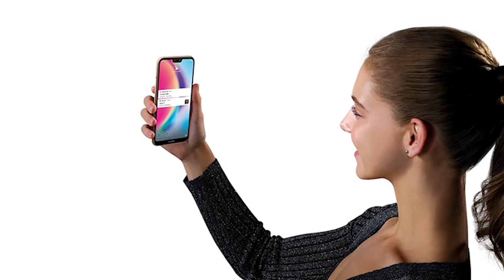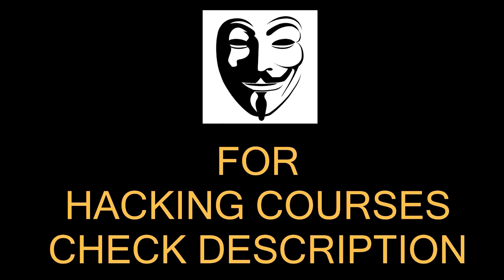Vlogging Channels Closed?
2. Tech Master Hacking Course
Quick Hack: 299 Rs
Tech Master: 299 Rs
HACKSTARS: 299 Rs

Hello Friends
In this video, I will talk about new policy of youtube which clearly states that you cannot capture facial data of people without thier permission that means you cannot vlog in public. And YouTube will monetize all your content no matter if you have applied for partners program or not.